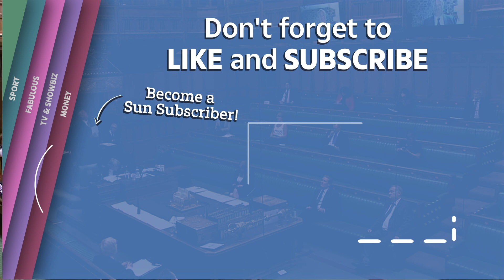Boris Johnson scraps foreign aid department to end Britain’s role as a ‘giant cashpoint in the sky’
BORIS Johnson has scrapped the foreign aid department to end the UK role of being a "cashpoint in the sky".

The Prime Minister confirmed the move today, which will see the Department for International Development merge with the Foreign Office.

The aid department will be officially scrapped by September, and the Foreign Secretary Dominic Raab will run it.

But Britain will still spend 0.7 per cent of GDP on international aid.

This means Britain will continue to spend it's £14billion aid budget.

Mr Johnson told MPs the plans would save money.

He said: "The UK possesses the third biggest aid budget and diplomatic network in the world.

“We owe it to our people to make best use of these assets.

"For too long frankly UK overseas aid has been treated as some giant cashpoint in the sky that arrives without any reference to UK interests or to the values the UK wishes to express or the priorities diplomatic political or commercial of the Government of the UK.

“The British taxpayer has a right to expect that we will achieve the maximum value for every pound that we spend."